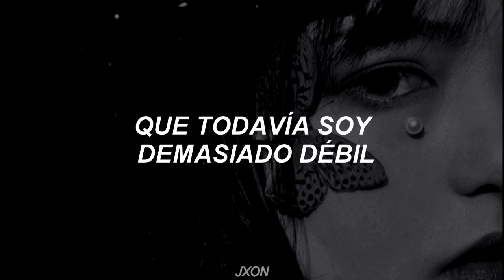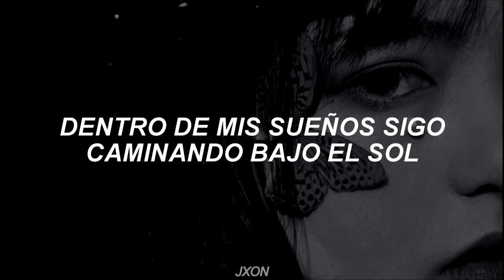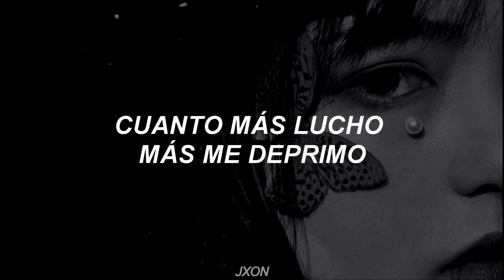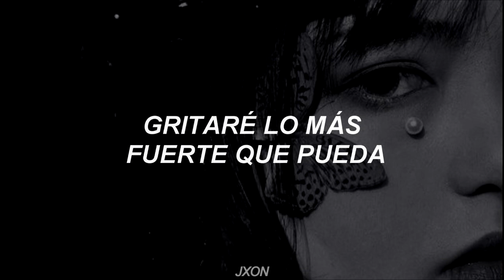YEEUN - Mermaid [Sub Español]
Sub. español